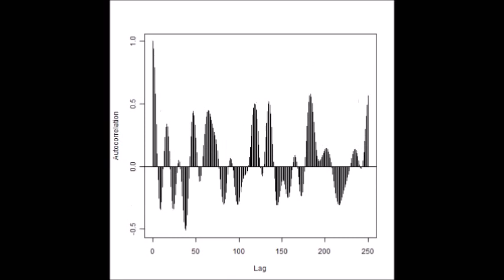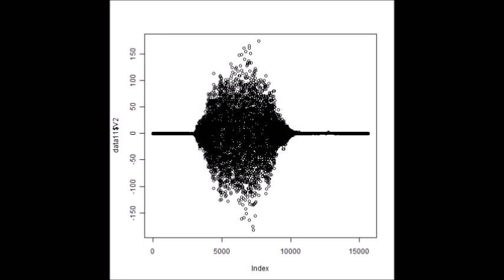超音波伝搬状態の測定解析（超音波テスター） ultrasonic-labo